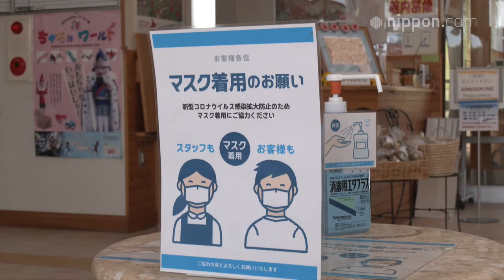Cosmos in Full Bloom Announce the Arrival of Autumn: Engaru, Hokkaidō | Nippon.com: Japan in Video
Colorful cosmos flowers in bloom in Taiyō-no-oka Engaru Park, located in Engaru, Hokkaidō, are a sign that autumn has arrived. The Japanese name for cosmos is “akizakura,” or “autumn cherry blossom.” Most of the flowers have little white or pink petals, much like cherry blossoms, but there are many other varieties, including those with larger petals and double blossoms, as well as “kibana” cosmos with yellow or orange petals. The cosmos area in the park covers 10 hectares, with around 10 million flowers in total, making it one of the largest cosmos viewing areas in Japan. An admission fee is usually charged during the season when the flowers are in bloom, but this year entrance is free of charge since normally scheduled events were canceled due to the COVID-19 pandemic. Park officials say the flowers are at their best in early September. Visitors can go to the park (after donning a mask and taking other proper precautions) to enjoy this distinctive autumn scenery.

(Created in cooperation with Sapporo Television Broadcasting.)